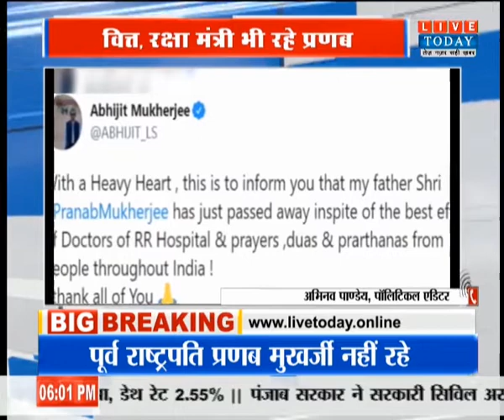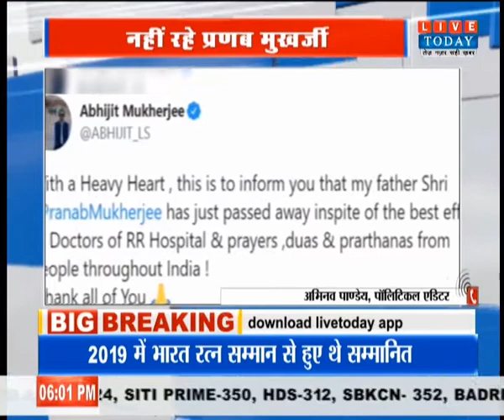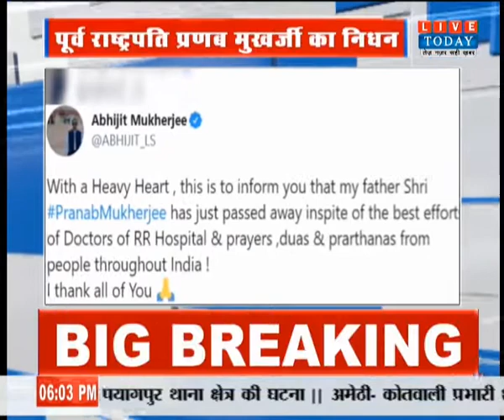Former President of India Pranab Mukherjee का हुआ निधन, बेटे अभिजीत ने दी जानकारी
हमसे जुड़े रहने के लिए हमें फॉलो करें